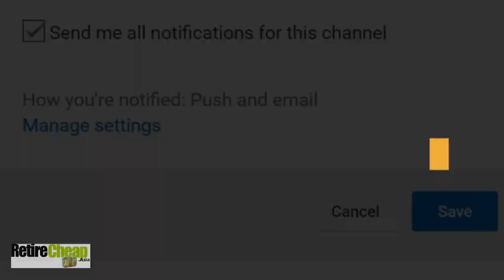Boredom and Usefulness In Thailand | TIMyT 054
Can ex-pats coming to live in Thailand utilize their skill sets that they acquired throughout their lives here in Thailand? And how can an ex pat living in Thailand avoid becoming bored? And how are these two things related?

Exclusive RetireCheap.Asia membership site - all the REAL life details you need to live in Thailand plus connect with other like-minded people

Most foreigners thinking about moving to Thailand are aware of the strict work and employment laws. Most things that a foreigner wants to do requires a work permit to accomplish. Recently there have been new laws and regulations enacted that loosened this up a bit. But I have a few suggestions for an ex pat or foreigner coming to live in Thailand that will accomplish both utilization of their skill set as well as keeping them from being bored.

Hobbies and skill sets can be utilized almost daily when living in Thailand. These days electronic and appliance parts can be purchased in stores as well as online. One such place to purchase these is an online company called Lazada. Another company that has shops in many Thai cities is a company called Amorn Electronics.

There are always things that need to be repaired or fixed that you will come across in your daily life in Thailand. You have two options, one just to toss it away and the other is to try to repair it. I remember when I was younger hearing Paul Newman respond to a question a reporter asked about how he had stayed married over all the years in Hollywood when most get divorced. His response was that in their family they always tried to repair things and not just throw them away. He said that applied to appliances as well as their marriage. I think that's a brilliant philosophy.

One of the common complaints of foreigners or ex-pats living in Thailand is that they are either already or worried about becoming bored. เบื่อ beuua meaning bored; depressed; fed up; downhearted; miserable or น่าเบื่อ naa beuua meaning boring; tedious.

While there's no need for this to happen or to worry about it. I did a video about helping people in Thailand on a small scale. This is a perfect way to do that. Not only can you tinker around and repair your own electronics and appliances but you could also reach out to those around you both Thais and foreigners and offer to make an attempt to repair something that's broken. Not only will it be fulfilling personally and also you'll earn a lot of good karma and respect by doing so.

So remember, when it comes to making a difference and not becoming bored, "there's always an option"!

For more videos, books on retiring abroad and a Retirement Budget Calculator go check out

This video features the song While You Work It by Dan Lebowitz from the YouTube Music Library.